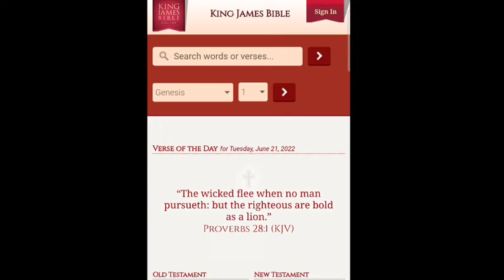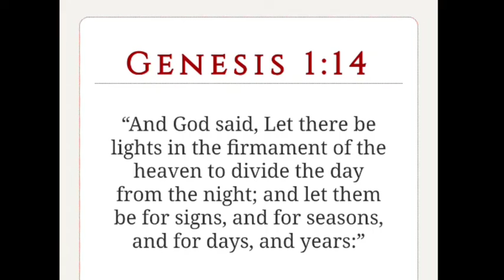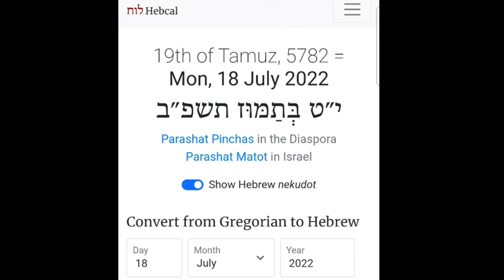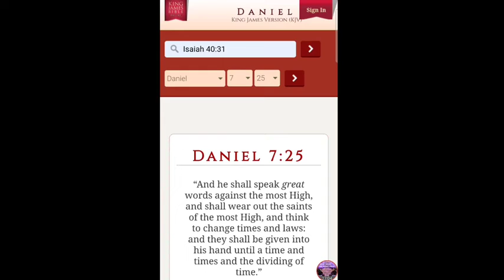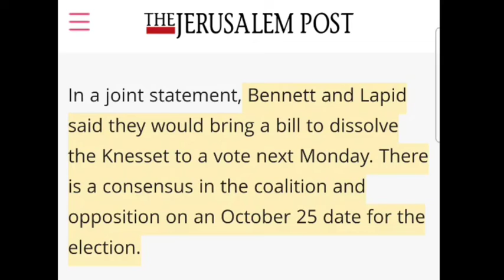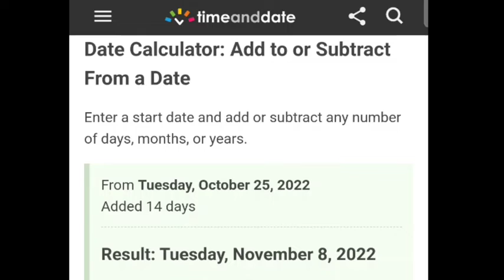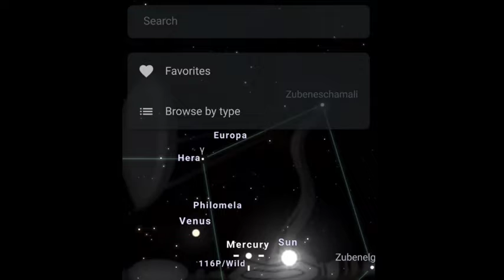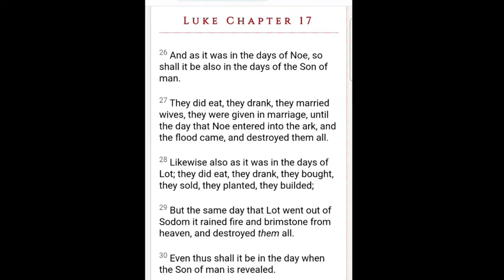Last Rare Alignment until 2040 + Israel's 5th Election in 3 5 Year's